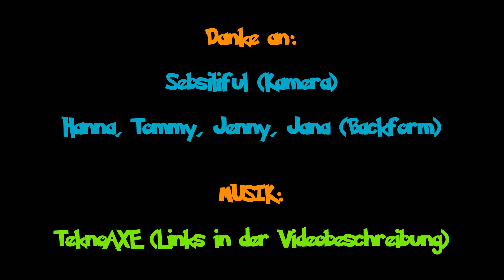Moonboon backt den ersten Kuchen seines Lebens! (Darth Vader Schokokuchen)